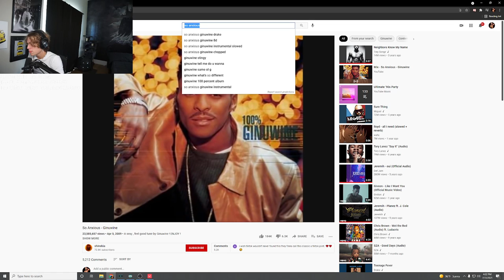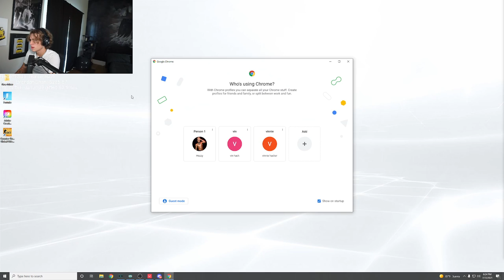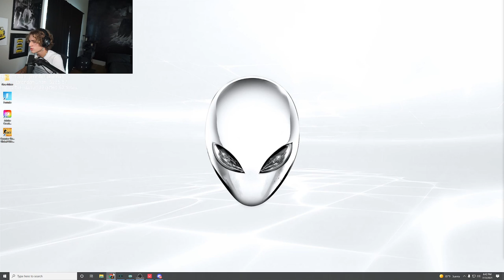Vinnie Hacker Twitch Stream - 31st July 2021 - boxer boy defeats kids in valorant